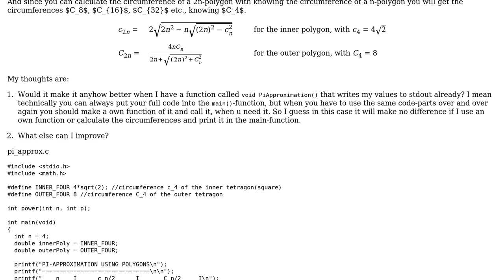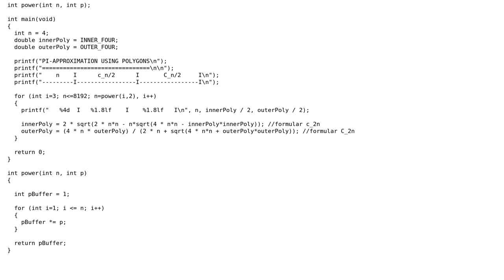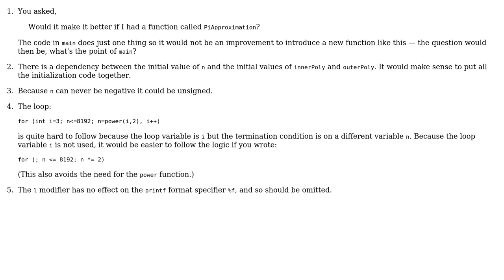Code Review: Approximating Pi with Polygons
With thanks & praise to God, and with thanks to the many people who have made this project possible! | Content (except music & images) licensed under CC BY-SA | Music | Images & others | With thanks to user physics user Gareth Rees user 200_success and the Stack Exchange Network Trademarks are property of their respective owners. You are responsible for your own actions.